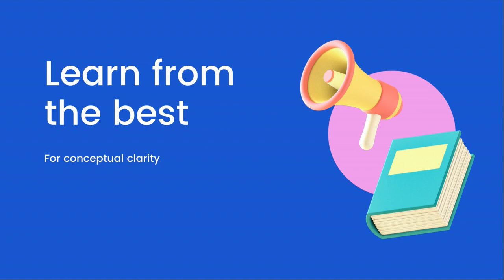Debankita Dey | Secured Both DSE & JNU | CUET PG ECONOMICS Result | CUET PG ECONOMICS COACHING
In conversation with Debankita Dey who secured admission to both Delhi School of Economics DSE & JNU and got into her dream institution which she targeted.

Be Persistent & Stay Positive

Course:
IIT JAM Economics
GATE Economics
CUET PG Economics
MA Economics Entrance
IGIDR MSc Economics
Madras School of Economics
GIPE